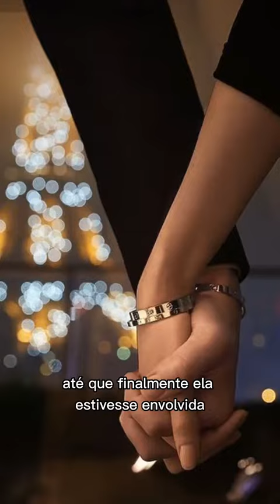O GOLPISTA DO TINDER